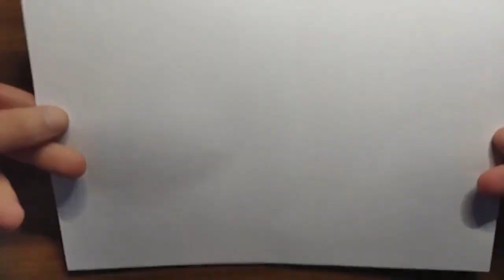TIMELAPSE Drawing Spider man No Way Home tutorial Easy Painting Spiderman and Villains in the movie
Drawing Spider man No Way Home tutorial Easy Painting Spiderman and Villains in the movie step-by-step.

EN

In this Epic Skethez timelapse video, I'm doing a spiderman drawing in a easy way, drawing and colouring or painting.
This is a spiderman drawing and panting art easy tutorial. It looks like cartoon or spider-man painting pictures. I did the spider-man avengers suit painting colour from all 3 spiderman:
Tom Holland's spiderman, Tobey Maguire's Spiderman (on the left) and Andrew Garfield's spider-man (on the right corner).
Also, I did the drawing and painting of all the villans in the No Way Home movie: Green Goblin of Norman Osborn (Willem Dafoe), Dr. Doutor Octopus (Alfred Molina),
Eletro (Jamie Foxx), The Lizard or Dr. Doctor Curt Connors (Rhys Ifans) and The Sandman (Thomas Haden Church). This is also a realistic drawing of Spiderman or a sketch video.

If you want to see my videos about Historical art, clink in a link bellow:

Track: Spiderman Epic Theme Remake Cover (No Copyrights) Movies Soundtrack [NCFS UPDATE]